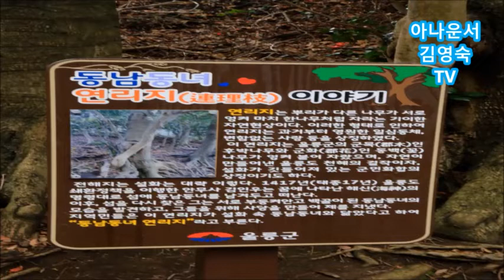울릉도는 나의 천국!